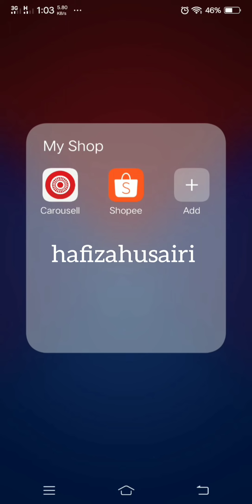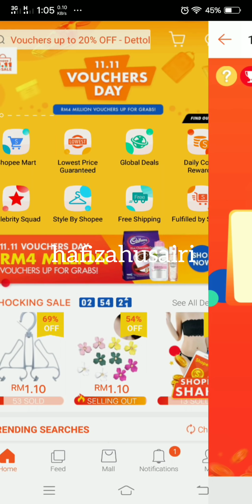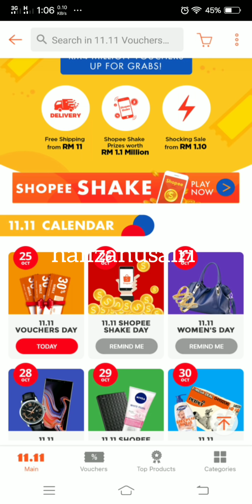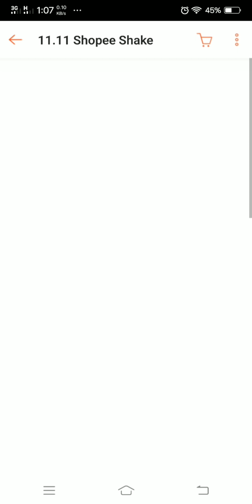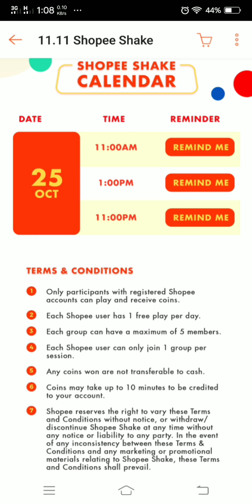11.11 Big Sale Shopee Shake | 25 okt - 14 nov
11.11 Big Sale
Shopee shake 25 oktober sampai 11 november 2018 sahaja. Sesi yang ada pukul 11am, 1pm & 11pm
Jom rebut peluang collect coins banyak-banyak di shopee untuk dapat diskaun setiap belian di shopee 😁😁😁

♬ APPS CREDIT ♬
Shopee MY